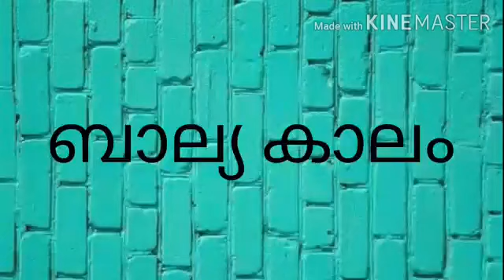ബാല്യ കാലം / A short film / I 4 U vlogs